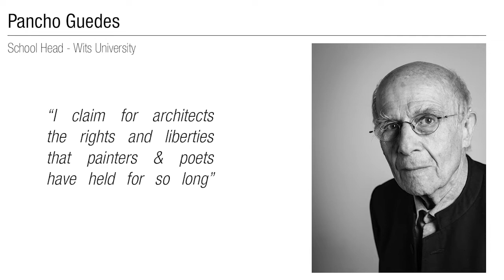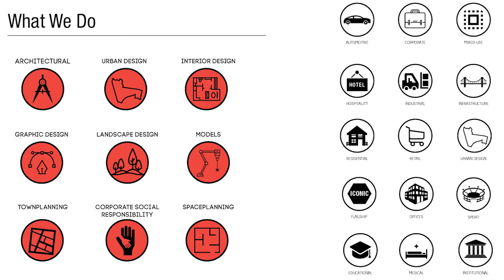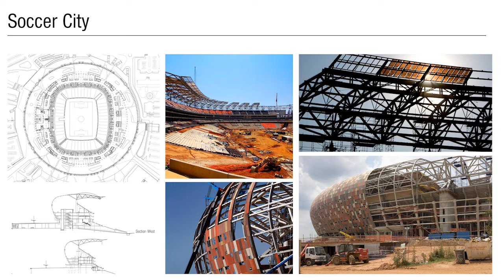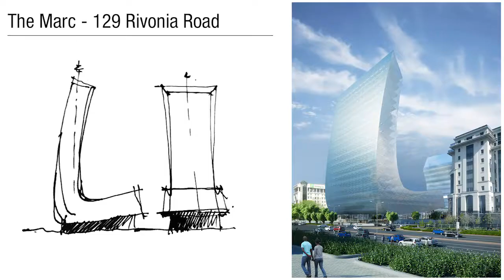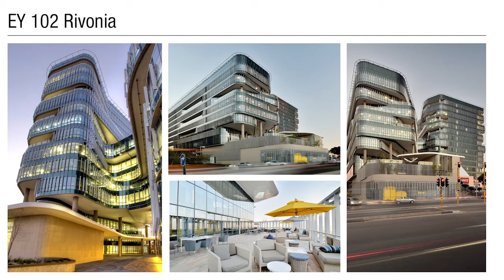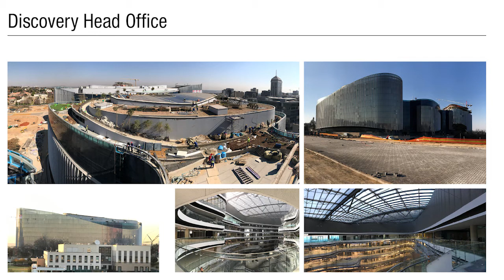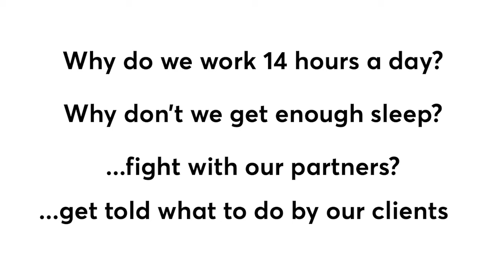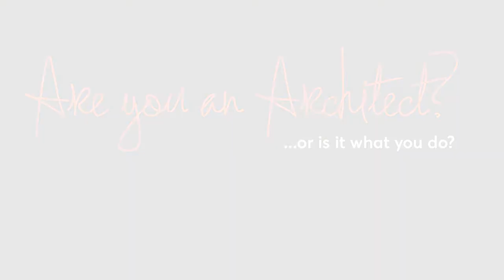Bob van Bebber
It’s fair to say that there wouldn’t be an International Lecture Series without Bob van Bebber. His commitment to educating and inspiring a whole new generation of African architects is without parallel. In a difficult and uncertain economic climate, Bob’s determination to make sure our students and practitioners (young and not-so-young) get to see, hear and have drinks with dozens of high-profile, emerging and hidden thinkers and makers come to Johannesburg has been an incredible ‘gift’ to Johannesburg’s wider architectural culture. His talk on Thursday, 17 August 2017 was an eye-opener!